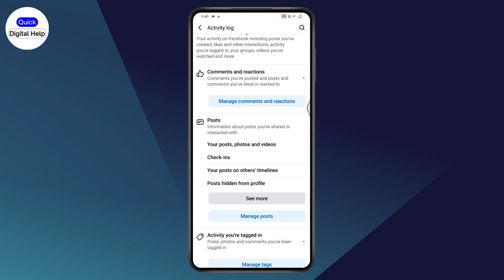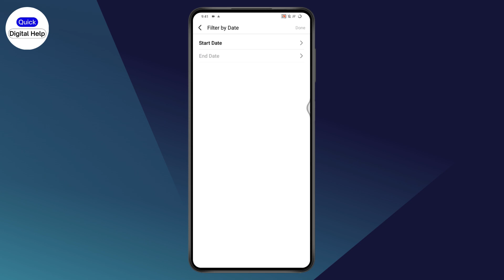How To Check Old Post On Facebook (The Easy Way)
How To Check Old Post On Facebook
how to find my old facebook posts
find old facebook posts
how to find old shared posts on facebook
find old facebook posts on page

Welcome to our step-by-step guide on how to check old posts on Facebook. In this video, we’ll walk you through the process of finding and filtering your past posts using Facebook’s Activity Log and filter options.

0:00 - Introduction
0:12 - Opening Facebook and Accessing Settings
0:24 - Navigating to Activity Log
0:36 - Viewing and Managing Your Posts
0:48 - Using Filters to Sort by Category
1:00 - Filtering by Date to Find Older Posts
1:10 - Conclusion